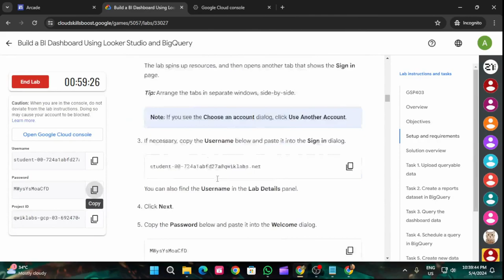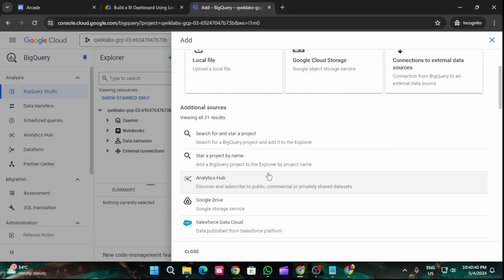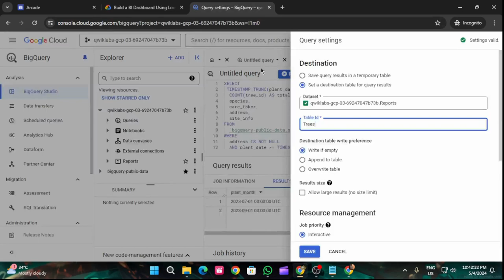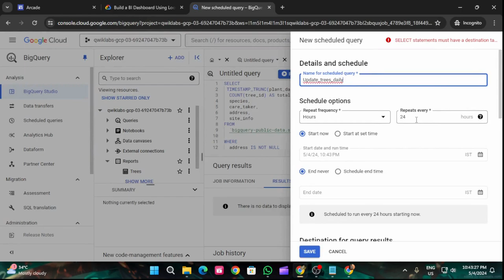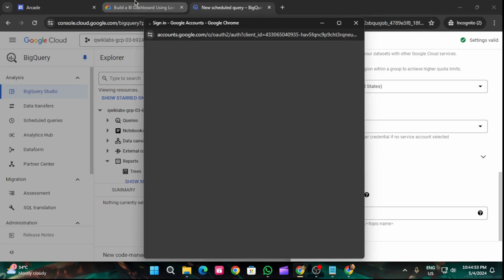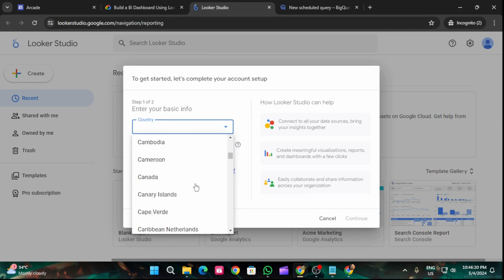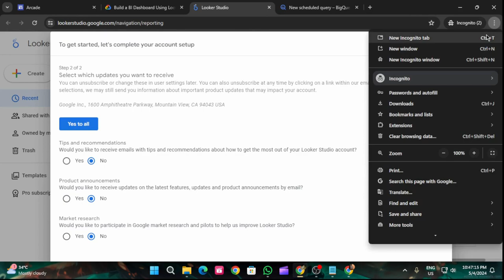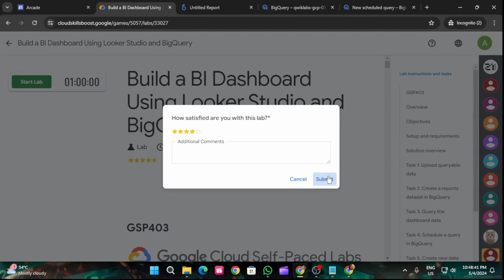Build a BI Dashboard Using Looker Studio and BigQuery | Arcade 2024